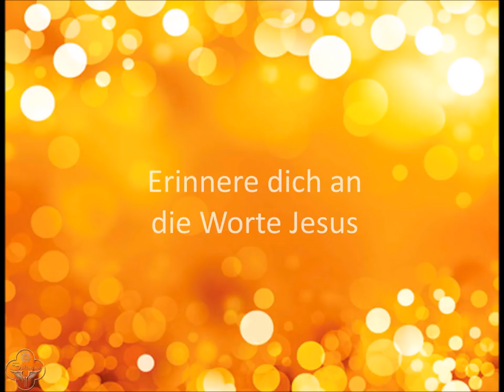* Die Auferstehung von Jesus | smaranaa.eu *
Die Auferstehung von Jesus. Höre seine Botschaft von damals und erinnere dich an das was war. Osterboschaft von 2015.

Piano von Saskia Horn